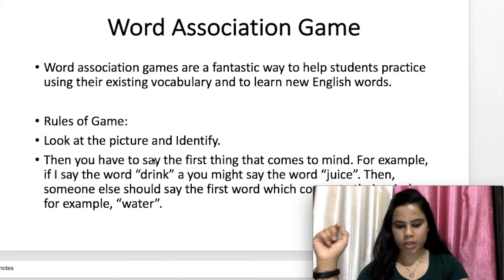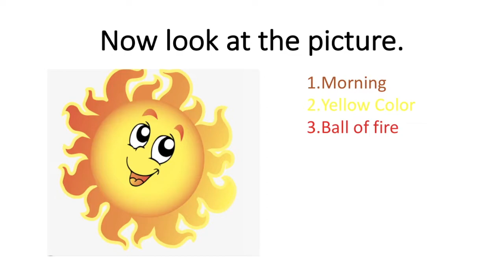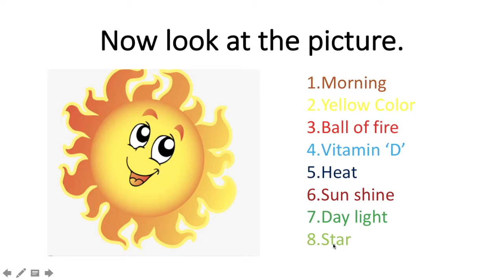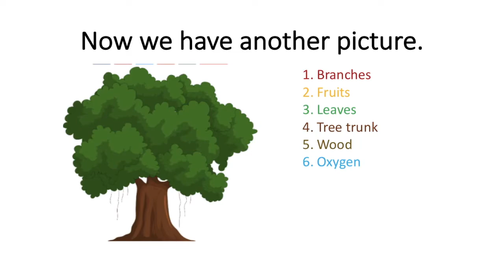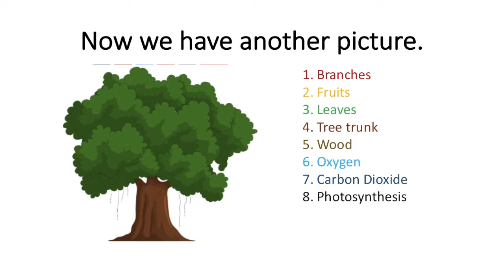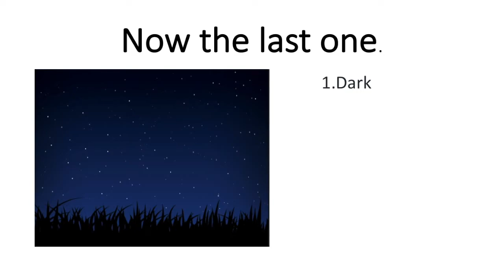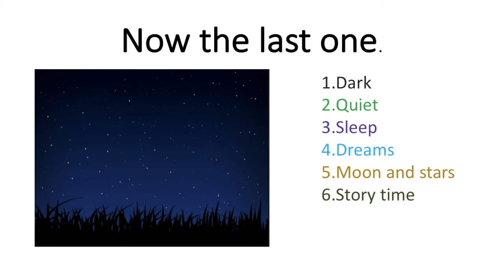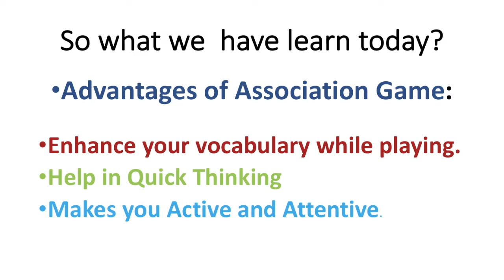Association game | Vocabulary Game | English Vocabulary game | Learning Games | Picture Game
About Videos- In this video, we will learn how to enhance the vocabulary of children within 2 mins. This video will help to understand how children can become quick thinkers or can improve thinking skills as well. So let's play and learn. Khel khel mai sikhe.!
Hello Everyone! My name is Renu Verma. I am your facilitator, teacher and friend with 7 years of experience as a mother teacher. My motive for making a YO Tube is to make kids confident while speaking. So many children are struggling to speak English. My channel will facilitate all the mothers who want to teach their kids how to speak basic sentences in day to day life.
Research suggested and you would also agree that the career of tomorrow depends on language expertise, confidence, personality and presentation skills. More than 90% of successful people are at speaking, which plays a vital role in leadership. learning can't be done in one day it's a gradual process. And children should learn Public Speaking from the beginning. So what are you waiting for Super MOMs? Let's start teaching our kids, how to speak confidently step by step with help of the 5E model.